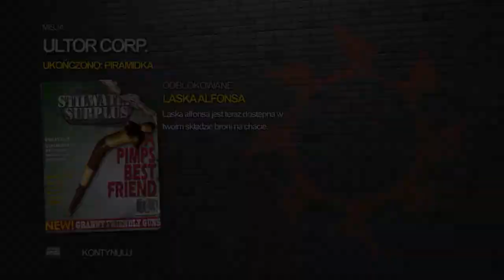Zagrajmy w Saints Row 2 odc.21 | DolerianG